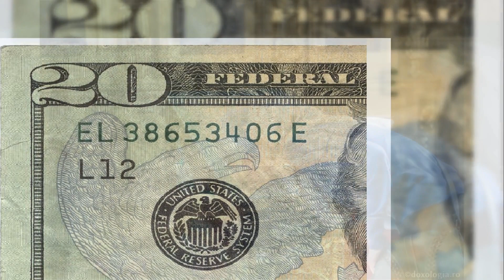Sacred Heart de Marie